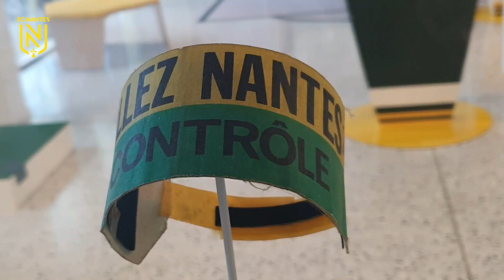"Tous Supporters" : La première exposition du FC Nantes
Découvrez la préparation de l'exposition du FC Nantes : "Tous Supporters".

Du 16 octobre au 2 avril prochain, le FC Nantes, en collaboration avec le Crédit Mutuel de Loire-Atlantique et du Centre-Ouest, organise la toute première exposition sur l'Histoire du Club. Objets historiques, anecdotes personnelles, moments marquants, ... plongez au cœur du patrimoine jaune et vert !

Elle a lieu dans la galerie d’exposition du Crédit Mutuel LACO, au 10 rue de Rieux à Nantes (quartier Cité des Congrès).

L’exposition est en accès libre du lundi au vendredi, de 9h00 à 17h30 (en continu et pendant les vacances scolaires).